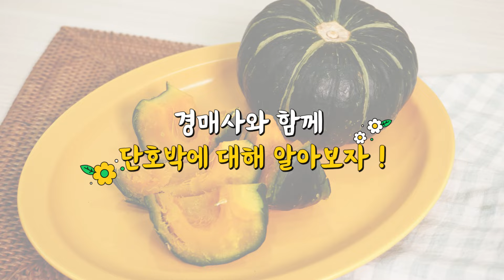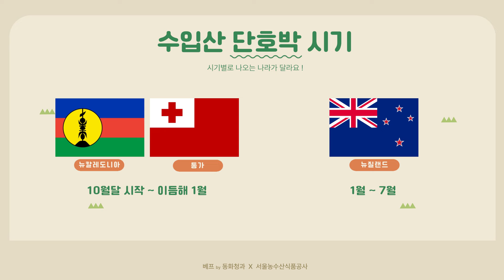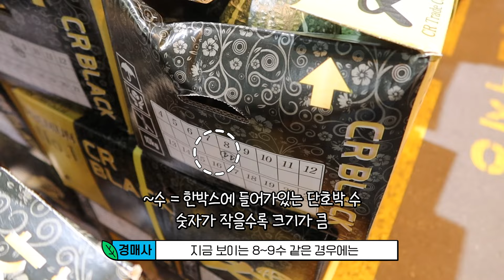경매사가 알려주는 단호박 고르는 법 | 밤호박 차이 | 제철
*본 영상은 동화청과와 서울농수산식품공사의 협업으로 제작되었습니다*

마트에서 늘 보이는 단호박, 그런데 단호박도 사실 ..제철이 있다는 사실 알고계셨나요?
이제 딱 제철을 맞이한 국내산 단호박 !
어떻게 하면 잘 고를 수 있는지, 밤호박이랑 어떤 차이가 있는지 동화청과의 경매사가 직접 알려드릴게요!